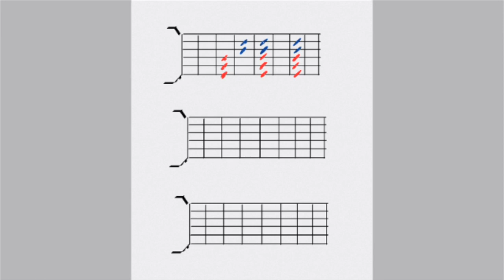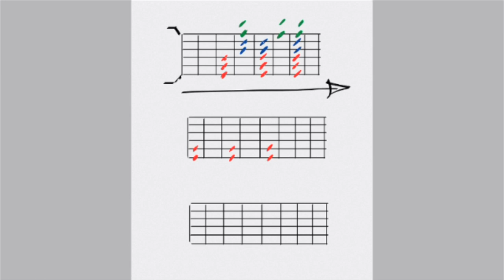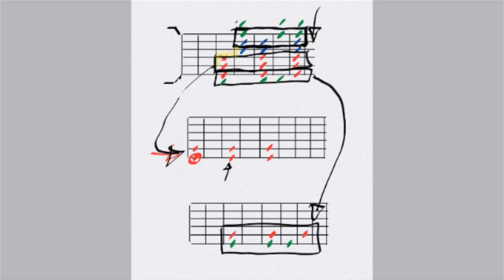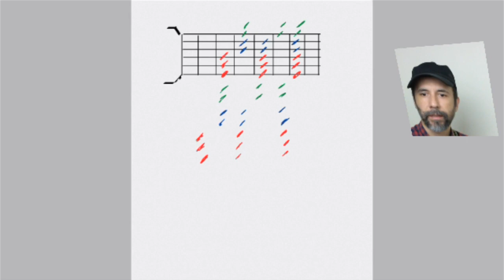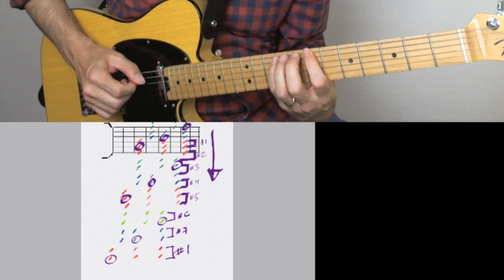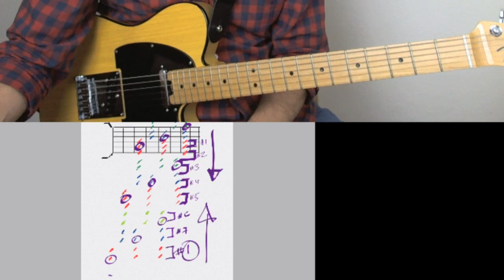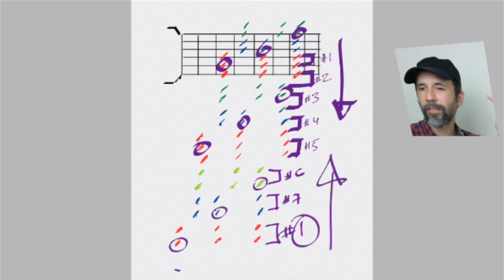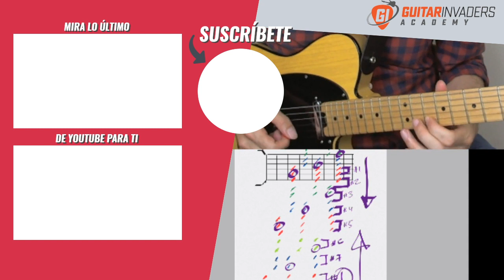TRUE COLORS SECRETO || La mejor forma de aprender escalas.